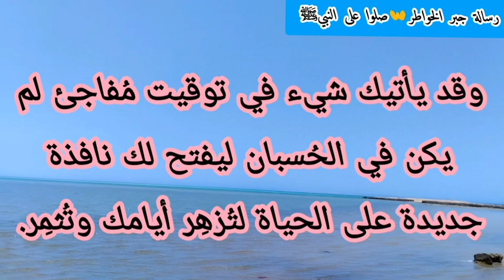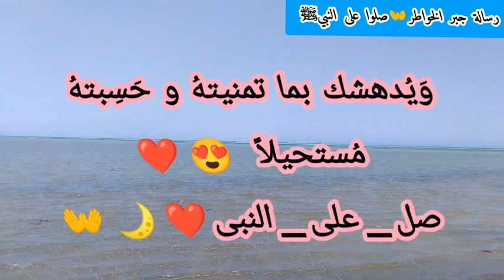رسالة لك✍️شهر رمضان مش هيخلص ان شاءالله غير وانت مجبور الخاطر وفرحان وضحكتك رجعتلك تاني في العيد🤵🏻👰🏻